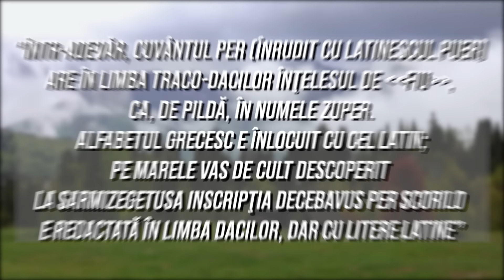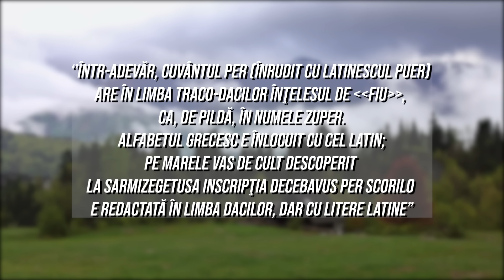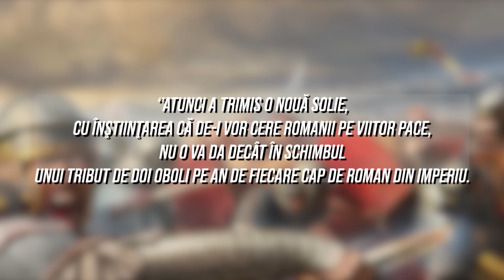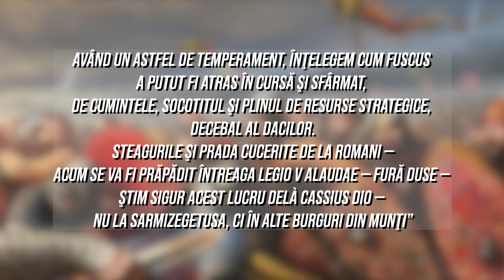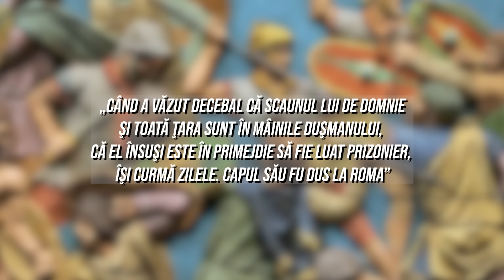7 Curiozitati Pe Care Sigur Nu Le Stii Despre DECEBAL